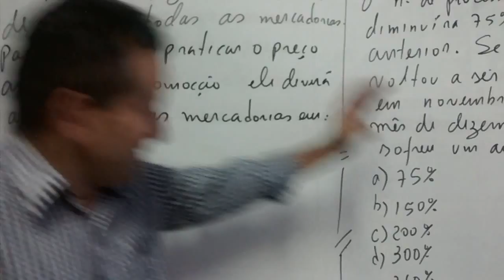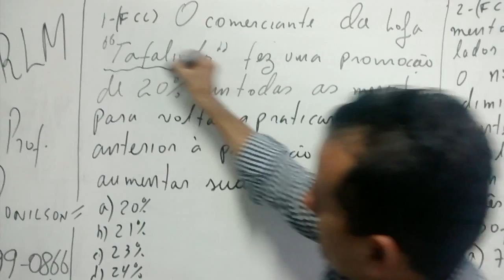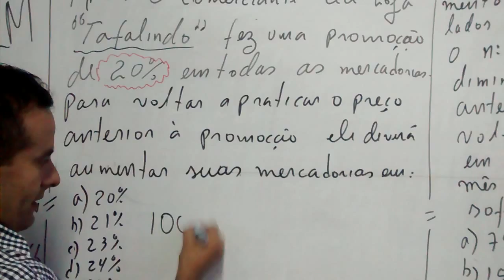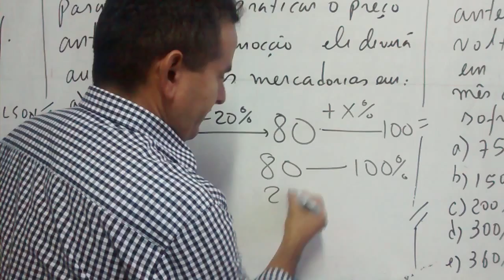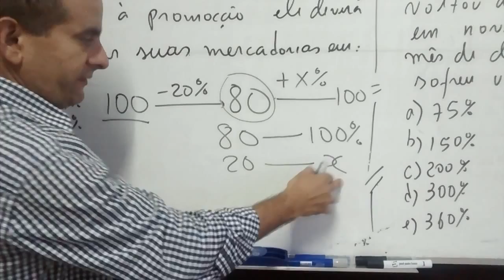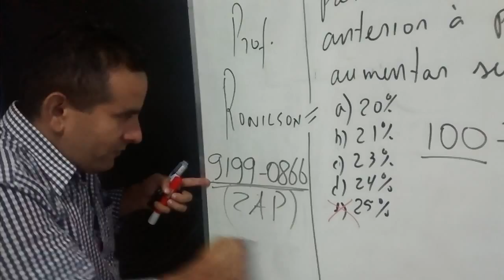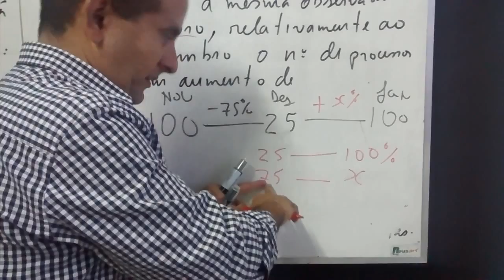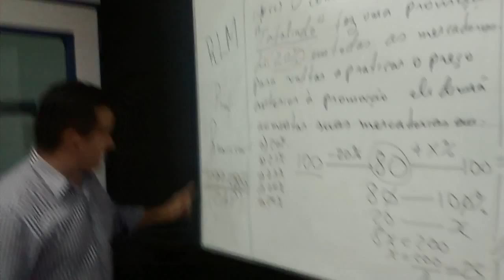AULÃO FCC - PARTE - 7 - RACIOCÍNIO LÓGICO E MATEMÁTICO - TST 2017 - PROF. RONILSON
MACETES DE PORCENTAGEM - FCC - CNMP